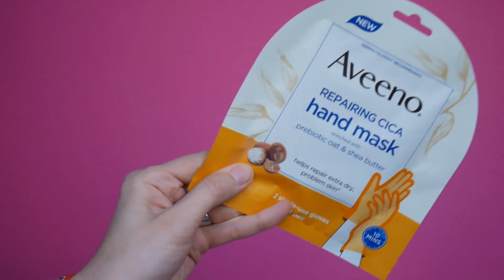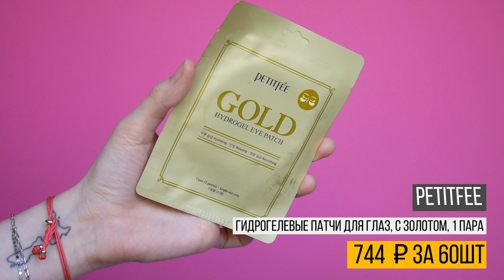Миниатюры и не только. Пробую новое с iHerb! РАСПАКОВКА и ОБЗОР. | Дарья Дзюба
● А я все продолжаю открывать для себя мир миниатюр. В конце вас ждет мини обзор на продукты с прошлого заказа.

🔥 Видели мое предыдущее видео?

Как я загадываю желания и почему они сбываются. Без марафонов и танцев с бубнами.

❤️ Давайте дружить!

💄 Где и как я покупаю косметику. Я очень благодарна всем, кто пользуется моими ссылками и кодами. Часть из них дает скидку тебе, а часть дает бонус мне, который никак не увеличивает цену для тебя, но помогает развивать канал и делать больше видео. Это очень много для меня значит. Спасибо за поддержку! ❤️🔥

Любимый магазин косметики и ухода iHerb -  скидка 5% на любой заказ старым и новым покупателям. Перейди по ссылке для активации скидки, либо введи в корзине код BKC8187! Бесплатная доставка по всему миру, русский язык, ежедневные распродажи до 80%

💋 Так же тебе будут интересны эти видео:

Удачно заказала! Целая коробка миниатюр с iHerb!  РАСПАКОВКА и ОБЗОР.

Удачные или не очень покупки с iHerb? Отзыв на коробку косметики с айхерб

Мои 4 бьютибокса декабря. Гигиена и вода мертвого моря? Что внутри? Обзор и отзыв

💄 Продукты из видео. При покупке не забудьте кешбек!

●  Восстанавливающая маска для рук Aveeno, Cica, 256₽
●   Увлажняющие перчатки Nu-Pore, с маслом жожоба и экстрактом алоэ вера,197₽
●  Пластыри при акне Cosrx, AC Collection, Acne Patch, 461₽
●  3-шаговый набор для носа Holika Holika, Pig-Nose Clear Blackhead,
197₽
● Осветляющий скраб для лица, Acure,  232₽
●  Косметичка с миниатюрами, K-Beauty Bag, Promotional Products V3, 7 Piece Set, 905р
Состав:
●  Petitfee, гидрогелевые патчи для глаз, с золотом, 1 пара, 744₽ за 60шт.
●  Мягкая очищающая пенка, The Vegan Glow, 966₽ за 100 мл,
● Органический гель с алоэ вера, Aromatica,  884₽ за 300мл
●  Гиалуроновый тонер с экстрактом черного риса, Haruharu, Wonder, 1,386₽ за 150мл
●  Микроэссенция, Neogen, Real Ferment, 2,998₽ за 150мл
●  Отшелушивающй гель-пилинг, Saturday Skin, Rub-a-Dub, 1,484₽ за 35мл
● Увлажняющий крем, Atopalm, MLE,  2,123 ₽ за 100мл
●  Крем для рук, Working Hands, O'Keeffe's, 501₽
●  Карандашная помада для губ Julep, It's Balm, оттенок «Розовый нектар», 606₽
●  Консилер, Covergirl, Clean Invisible, оттенок 115 «Светлый», 747₽
●  Гелевый праймер для макияжа Wet n Wild, MegaJelly Face Primer, Clear Canvas, 604₽
●  Гидрогелевые патчи для глаз с черным жемчугом, Idealove, 765₽
●  Скраб для лица Aveeno, Positively Radiant, Skin Brightening Daily Scrub, 227₽
●  Ватные диски для ежедневной очистки кожи лица, Desert Essence, 504₽
●  Стартовый набор  Some By Mi, AHA.BHA.PHA, 30 Days Miracle, 1263₽
●  Набор пробников Sympli Beautiful, trial kit, 535₽
●  Пилилнг- диски Huangjisoo, Sakura, Peeling Radiance Pads, 10 Pads, 197₽
●  Карандаш для глаз Wet n Wild, Color Icon Kohl Liner Pencil, оттенок Simma Brown Now! 151₽
●  Губная помада L.A. Girl, Matte Flat Velvet Lipstick, оттенок Gossip, 229₽

Спасибо, что смотришь мои видео. Меня зовут ДарьяДзюба, я визажист и стилист по волосам. Я делюсь с тобой лайфхаками, советами, уроками и обзорами из мира макияжа, ухода и косметики. И очень надеюсь, что они изменят твой взгляд на этот мир, ты будешь самой красивой, а уход за собой станет простым, интересным и веселым ʕ•ᴥ•ʔ

❗️ ВАЖНО: Видео не оплачено, мнение, текст и тесты косметики свои.